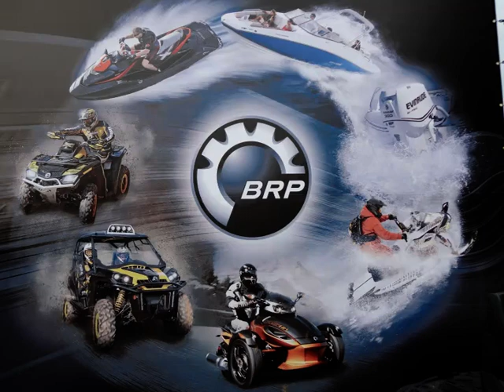Quad Jänschwalde 2012 Wasserloch 01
in Jänschwalde fand im September das can-am Action Adventure statt. Hier der Teil der Wasserdurchfahrt. Es war ein riesen Spektakel